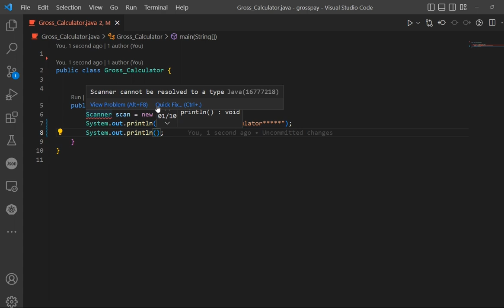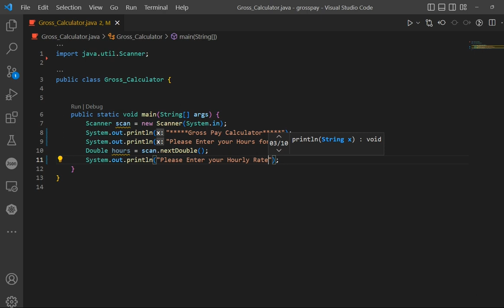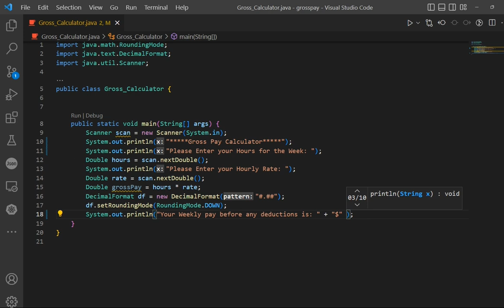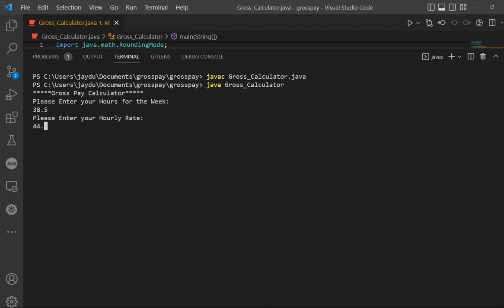Gross pay calculator | Beginner Java Program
Beginner java gross pay calculator program. Just sharing a few small projects from class.